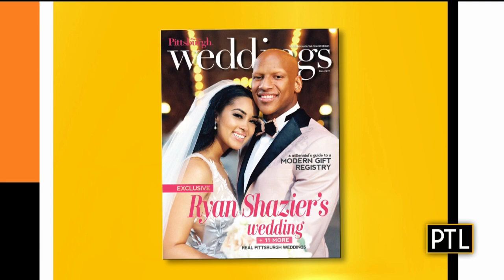Pittsburgh Magazine, Fall Weddings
Pittsburgh Magazine Weddings Editor, Lauren Davidson, has the exclusive photos of Pittsburgh Steelers Ryan Shazier's wedding.